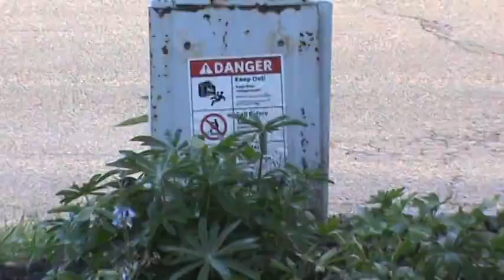9/5/2015 Woody Crow is back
little guy has been away for a couple of days